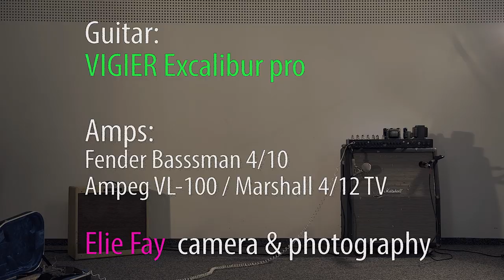VIGIER Excalibur Pro - Test von und mit CONRAD SCHRENK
CONRAD SCHRENK hat eine VIGIER Excalibur pro Gitarre auf Herz und Nieren getestet. Seht und hört selbst, welche Sounds mit dieser Gitarre möglich sind. Verwendete Amps: Fender Bassman 4/10; Ampeg VL-100 und Marshall 4x12 TV Cabinet. Camera & Photography: ELIE FAY. Mehr zu CONRAD SCHRENK und seinem Album "Yumaflex" mit THOMAS LANG und Unser Dank gilt Claus Peter Greiss für das Zurverfügungstellen der Gitarre.